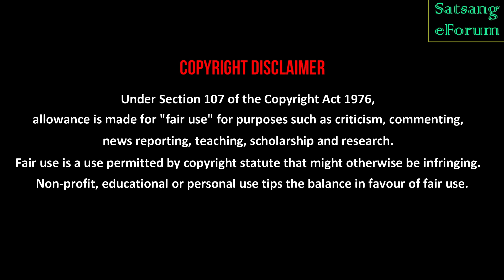মানুষের জীবনে সমস্যা হয় কেন? | জগদিন্দু চক্রবর্তী | SRI SRI THAKUR ANUKUL CHANDRA | Satsang Eforum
•WELCOME VIEWERS 🙏
This channel is established to serve the people by publishing Motivational videos concerning the principles of being & becoming.

•TODAY'S SUBJECT IS~ "মানুষের জীবনে সমস্যা হয় কেন?"

•VOICE OF~ শ্রী জগদিন্দু চক্রবর্তী (Motivational Speaker).